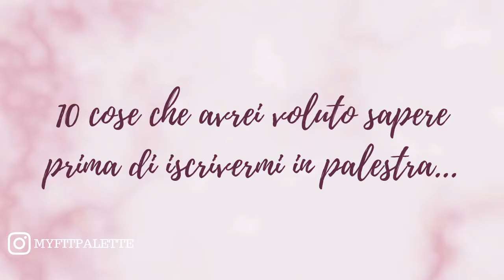10 cose che avrei voluto sapere prima di iscrivermi in palestra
Le 10 cose che devi sapere prima di iscriverti in palestra per non mollare mai. Il back on track che non finirà dopo un mese.